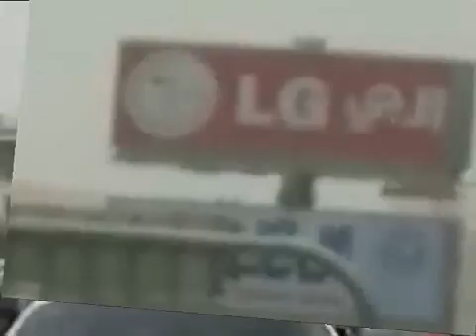Mikdad Shah Dera Ghazi khan(6)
kot chutta